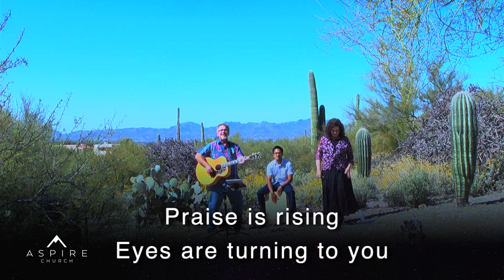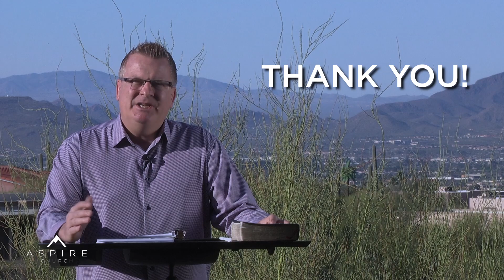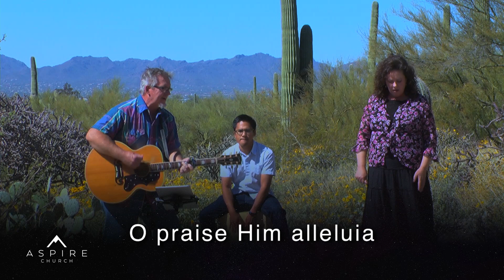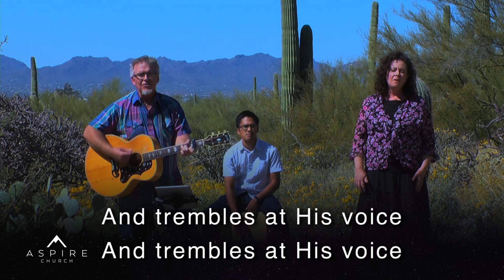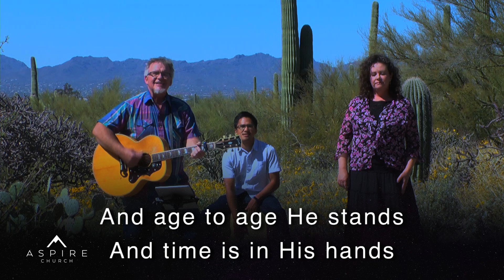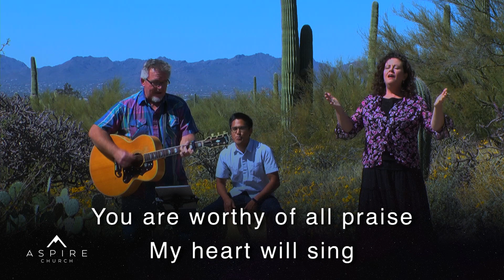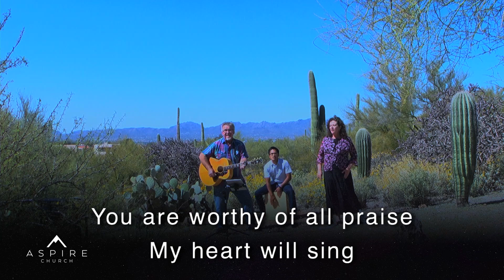Conversations with God - Part 6 - How to Forgive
Pastor Brian Hook concludes this series on The Lord's Prayer as he looks at How to Forgive.  This video also includes music and announcements from April 5.